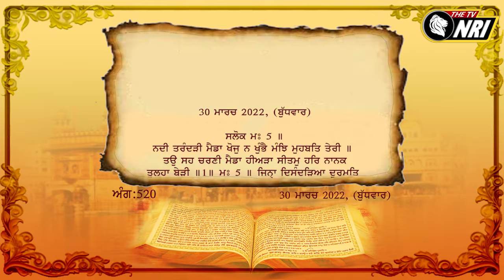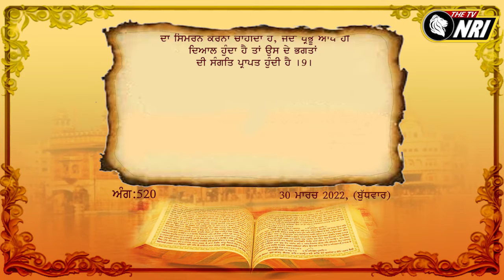ਅੱਜ ਦਾ ਹੁਕਮਨਾਮਾ 30-03-2022 || Today 's Hukamnama 30-03-2022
Sri Hukamnama Sahib